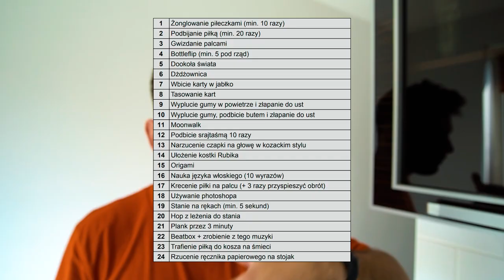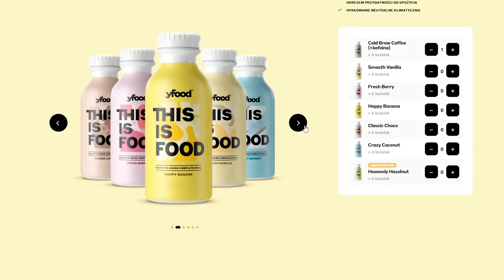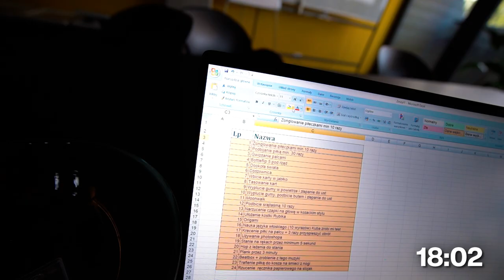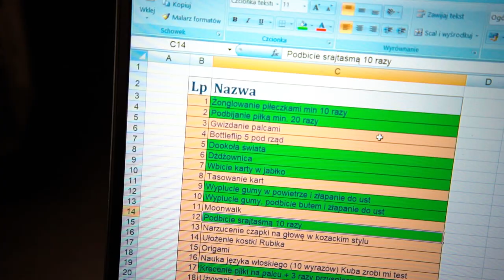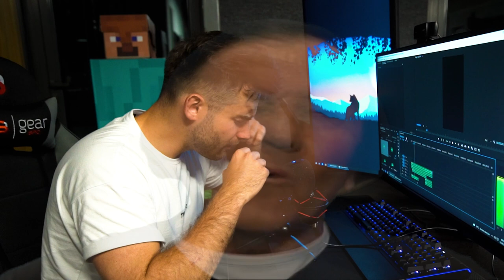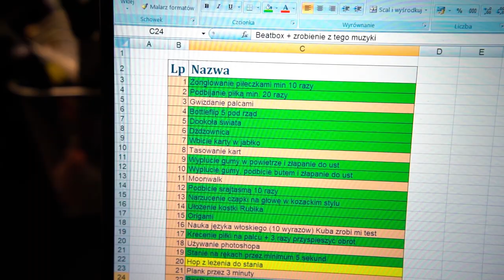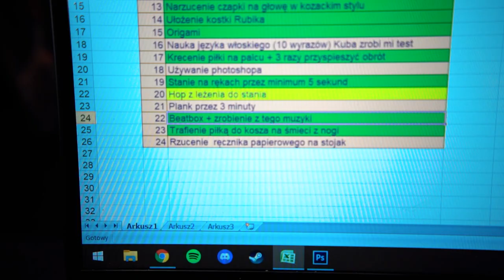UCZĘ SIĘ 24 TRICK’ÓW W 24H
Kod na zniżkę -10%: MAREKWITA10

⚡️ W dzisiejszym odcinku staram się wykonać 24 sztuczki w ciągu 24 godzin. Oczywiście wystąpiły pewne komplikacje, ale po więcej zapraszam was do filmu 😎

A i jeśli chcecie faktycznie nutkę z beatboxa to napiszcie w komentarzu xD

💥 Piszę prośbę o subskrypcje zajadając domową pickę przy domowym ognisku.

Było 24h na pustyni, w lesie, w opuszczonej bazie wojskowej, w parku wodnym - oczywiście na kanale od Remka - gdzie też brałem udział! W każdym razie, postanowiłem rozwinąć samego siebie i przez 24h próbowałem robić rzeczy (przynajmniej większość), których nigdy w życiu nie robiłem.